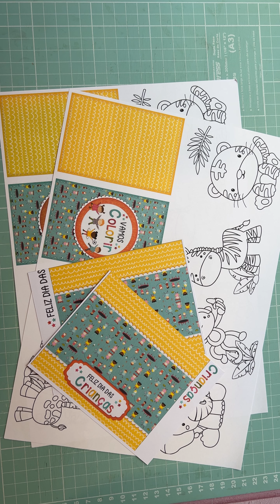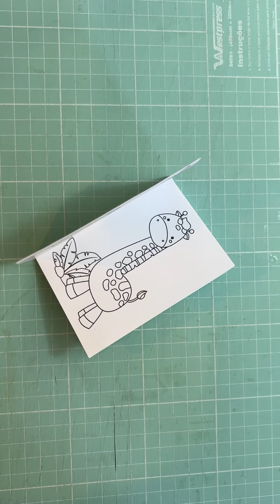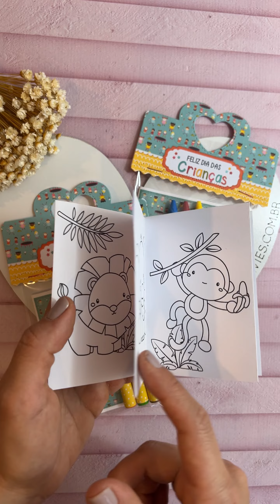ARTE LIVRINHO DE COLORIR COM SOLAPA DIA DAS CRIANÇAS